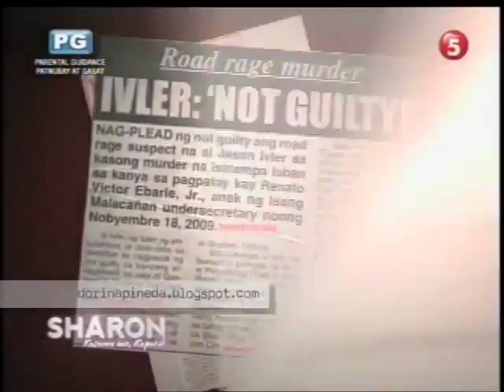Sharon Kasama Mo, Kapatid - Marlene "She Dragon" Aguilar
Dalawang Mukha ng Ina. Sept 25, 2012, TV5 Mega Productions, Inc.